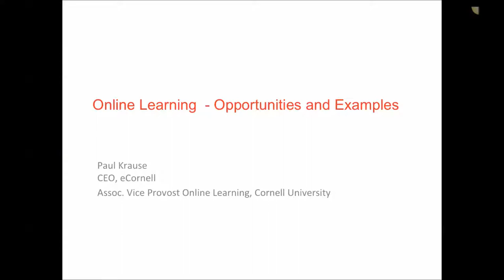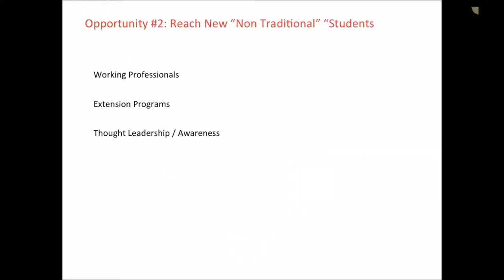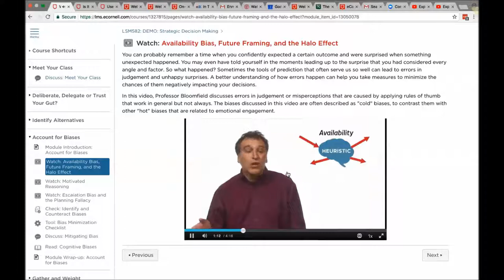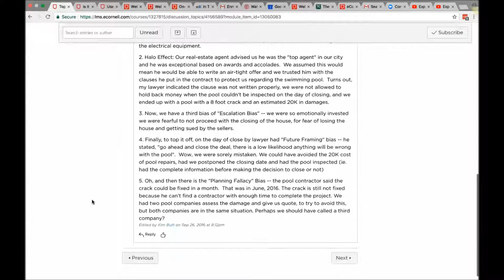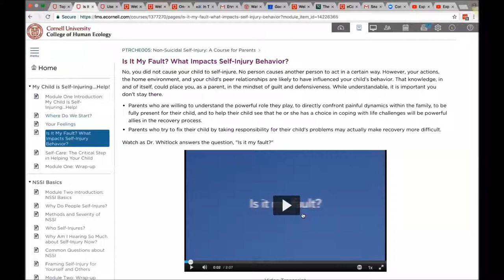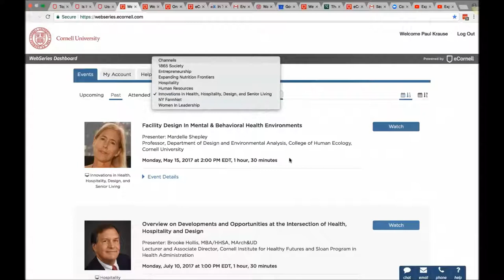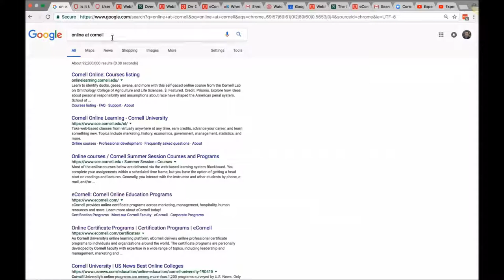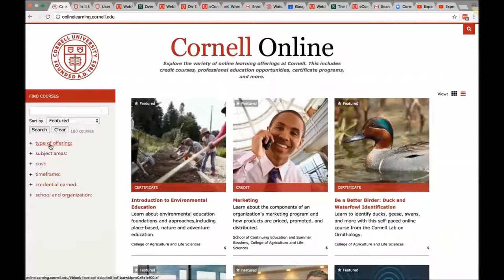Paul Krause: "Online Learning: Examples and Opportunities"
BCTR Talks at Twelve
"Online Learning: Examples and Opportunities"
Paul Krause
Thursday, December 7, 2017
Beebe Hall, Cornell University

Online learning presents important opportunities to innovate and to reach new students around the world. This talk reviews approaches to online learning and clarifies commonly used - and often confused terms like “asynchronous,” “synchronous,” “self-paced,” “expert led,” and “MOOCs.” It covers online course examples and ways to combine different instructional components to build an engaging, multi-faceted learning experience. Lastly, the speakers share some lessons learned and best practices for online course development, and resources available at Cornell University to help you to take the next step.

Paul Krause serves as the CEO of eCornell and the associate vice provost for online learning at Cornell University. Paul is responsible for eCornell and collaborating with the senior leadership of the university and its faculty to facilitate online learning innovation and growth. Paul was formerly the CEO of Element K, an online learning company based in Rochester, NY. He grew Element K into a leading online learning provider before it was acquired by Skillsoft. He also co-founded Matrix Insights, an online platform for personalized leadership development. He holds an MBA from the University of Rochester and a BS from Cornell University.